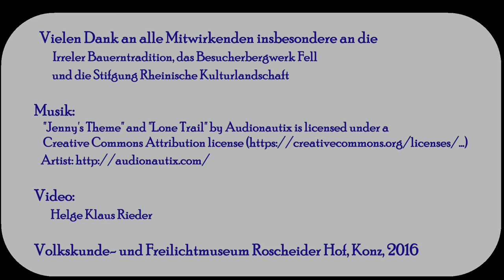Bauerntag 2016 - Roscheider Hof vlog (12)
Bauerntag 2016 im Freilichtmuseum Roscheider Hof, Konz,
Rheinland-Pfalz- Wildkräuter, landwirtschaftliche Vorführungen, Imker, Bergwerk Fell, Einwecken, Obstdörre

Vielen Dank an alle Mitwirkenden insbesondere an die
       Irreler Bauerntradition, das Besucherbergwerk Fell
        und die Stifgung Rheinische Kulturlandschaft

       Helge Klaus Rieder

Volkskunde- und Freilichtmuseum Roscheider Hof, Konz, 201

6ielen Dank an alle Mitwirkenden insbesondere an die

       Helge Klaus Rieder

Volkskunde- und Freilichtmuseum Roscheider Hof, Konz, 2016